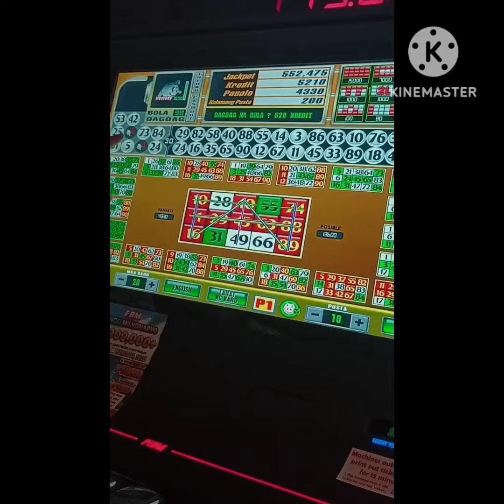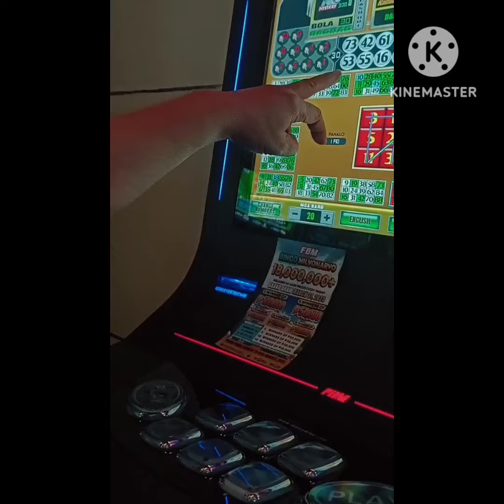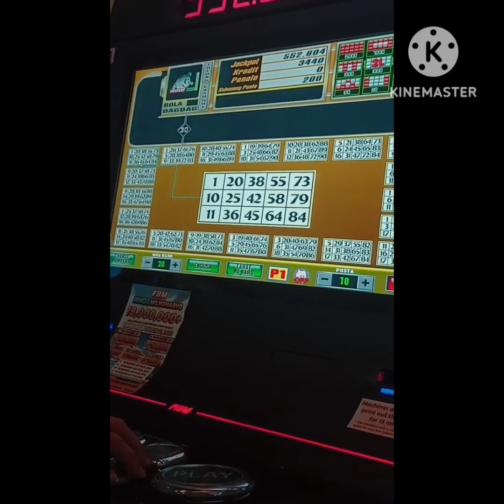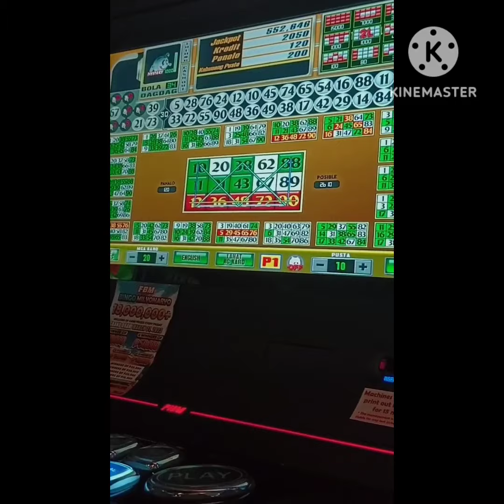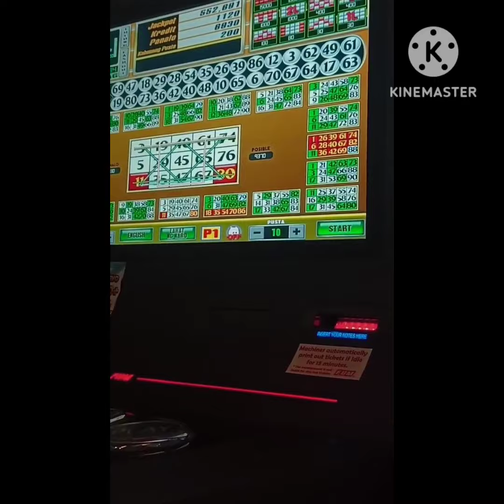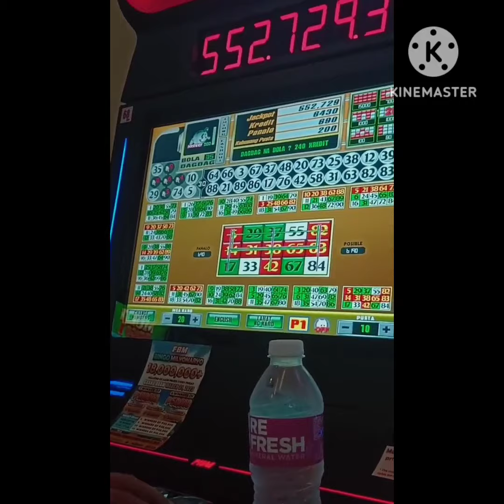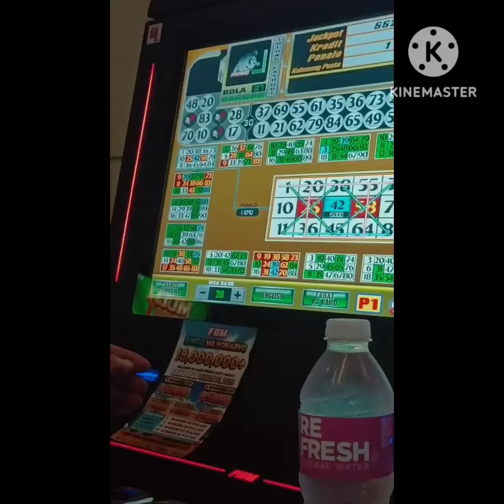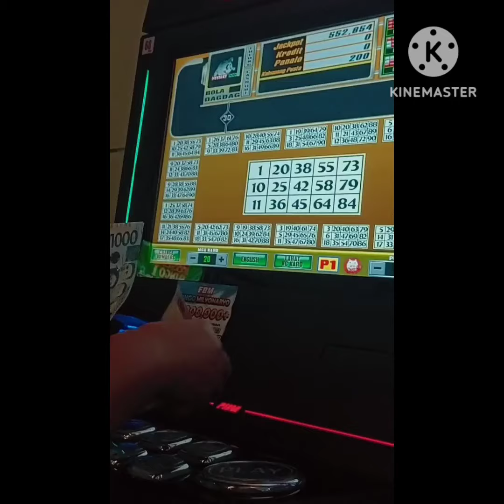fbm bingo all cards bet 10 jackpot 💛❤🖤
This  video I made is to make  people entertain whenever they are bored, I just wanna spread good vibes and luck to everyone.

Paano manalo sa larong bingo
My love life story
Reaction video sa mga kabayan

THIS IS JUST A FUN MADE!

Camera : Nord oneplus 5g
Editor : Filmora